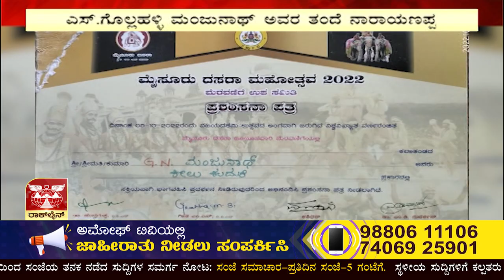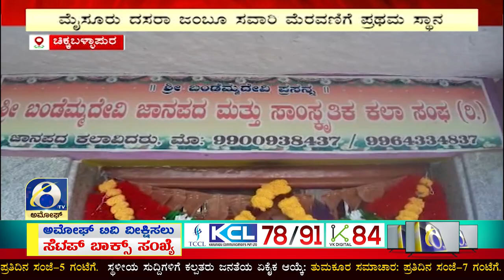ಚಿಕ್ಕಬಳ್ಳಾಪುರದಿಂದ ಭಾಗವಹಿಸಿದ್ದ ಕೀಲು ಕುದುರೆ ಕಲಾ ತಂಡಕ್ಕೆ ಪ್ರಥಮ ಬಹುಮಾನ | AMOGGH TV